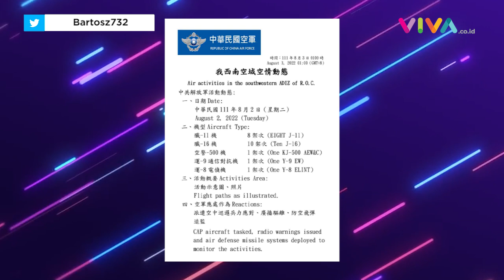Pelosi Tiba, Puluhan Jet China Terobos Selat Taiwan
VIVA -Setidaknya 21 jet militer China menerobos zona identifikasi pertahanan udara (ADIZ) Taiwan pada Selasa 2 Agustus 2022, di hari Ketua Dewan Perwakilan Amerika Serikat, Nancy Pelosi, tiba di kawasan tersebut. (SF-MA-DA)